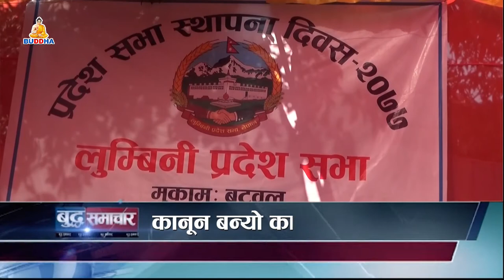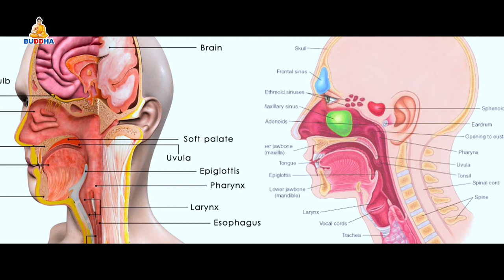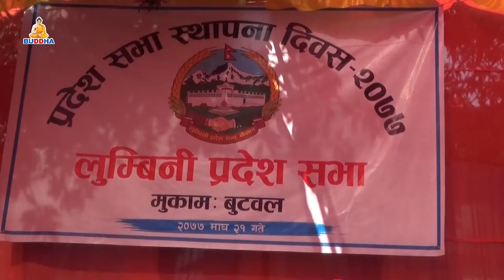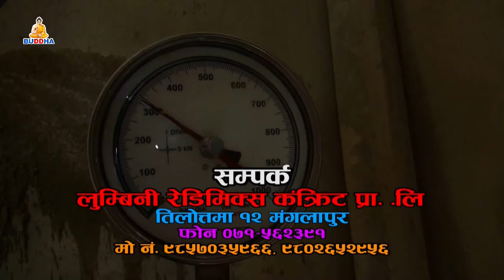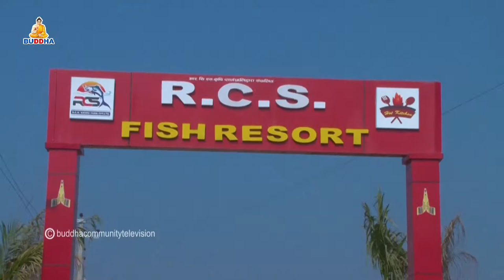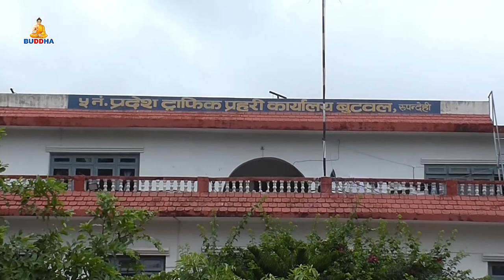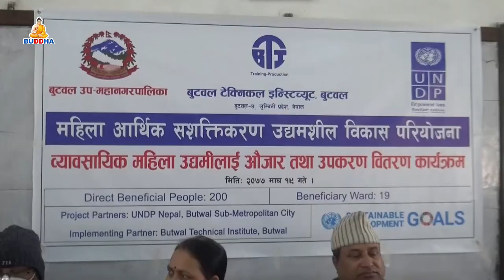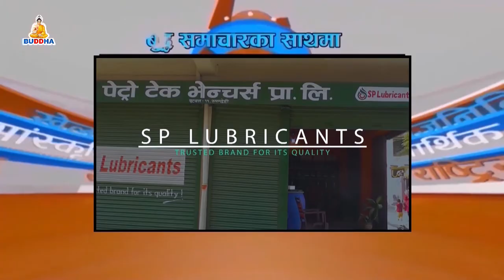बुद्ध समाचार//BUDDHA SAMACHAR//२०७७//१०//२१